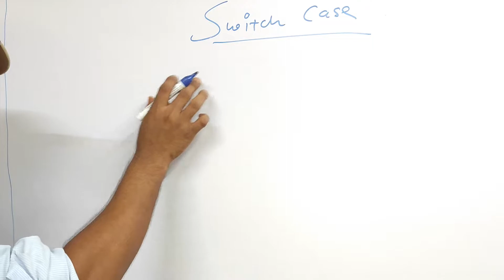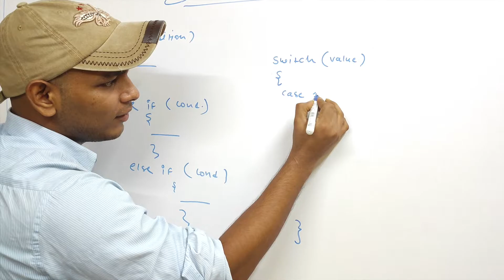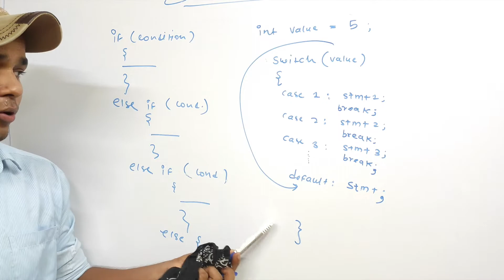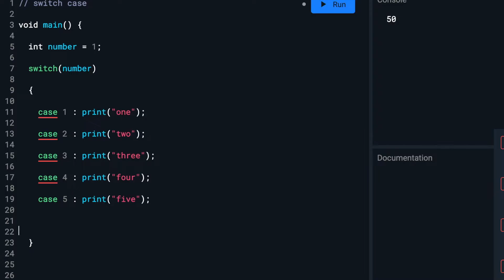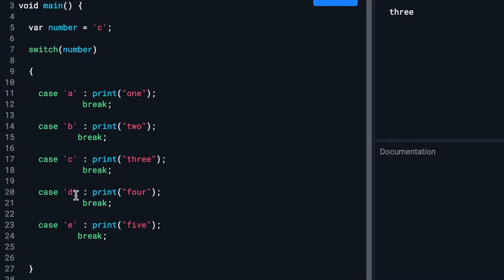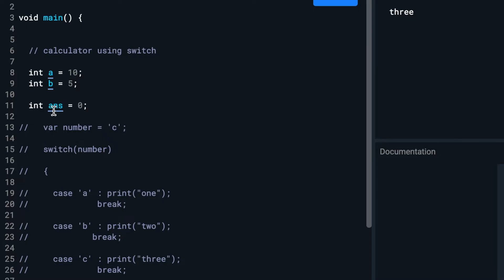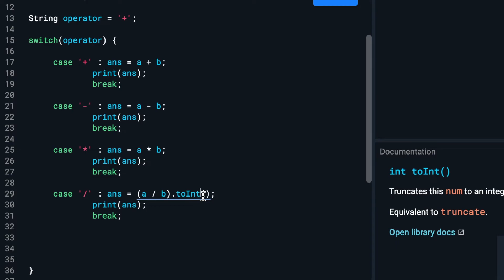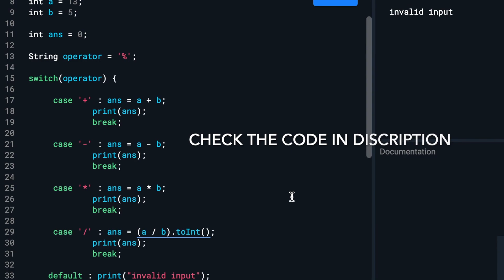Switch Case In Dart || Hindi | Dart For Flutter | Vivek Lodh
What You'll Learn:
1. Dart Setup and required software Installation
2. Exploring the first Dart application
3. Built-in Data Types and variable declarations
4. Conditional Statements
5. Loops
6. Functions and Methods
7. Exception Handling
8. Object Oriented concepts
9. Inheritance, Abstract Class, Interface and Polymorphism
10. Functional Programming: Lambdas and Higher-Order Functions
11. Dart Collection: List, Set and Map

Learn Dart Programming from scratch by Google. Prepare yourself for Flutter apps for Android and iOS and developing Web apps using Dart programming language.

Dart is an object-oriented language which can optionally trans compile into JavaScript. It supports a varied range of programming aids like interfaces, classes, collections, generics, and optional typing.

Dart can be extensively used to create single-page web apps, Android and iOS apps. Single-page applications enable navigation between different screens of the website without loading a different webpage in the browser.

dart programming,
dart programming tutorial,
dart programming language full course,
dart programming language for flutter,